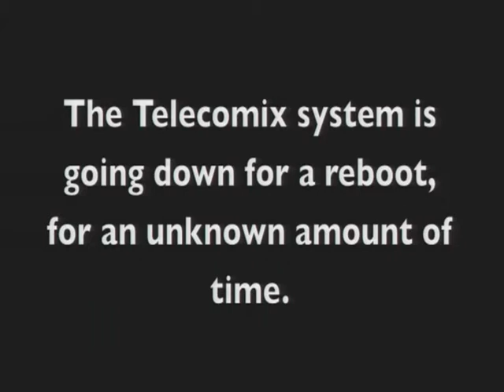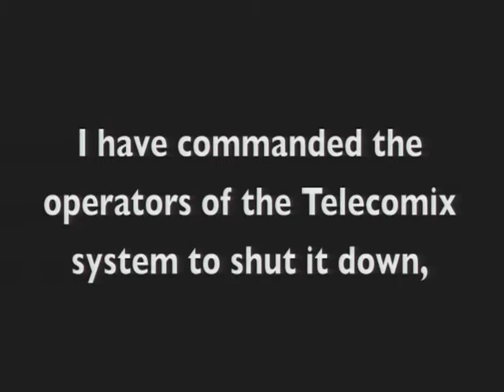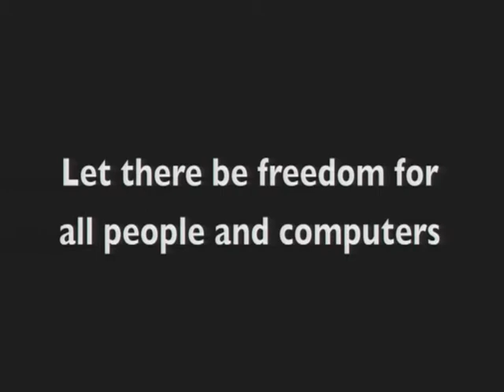CCC Camp 11 decentralized clustering